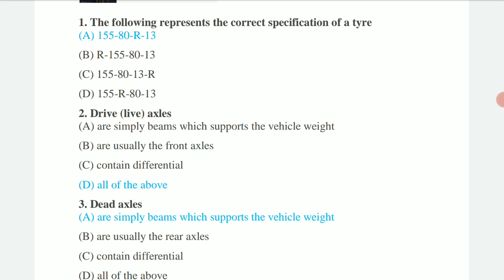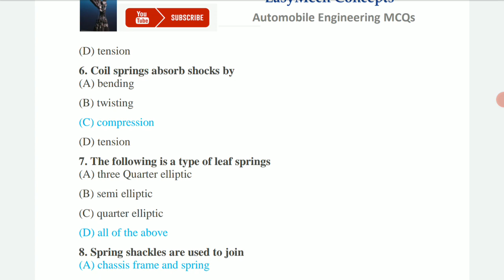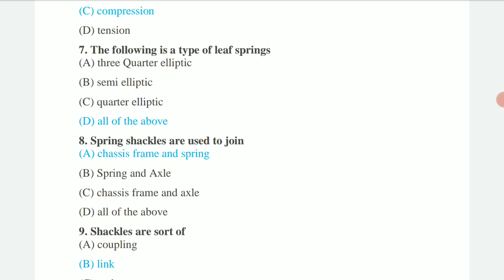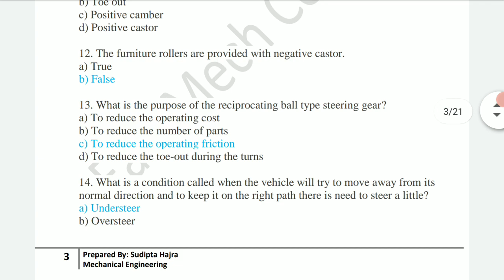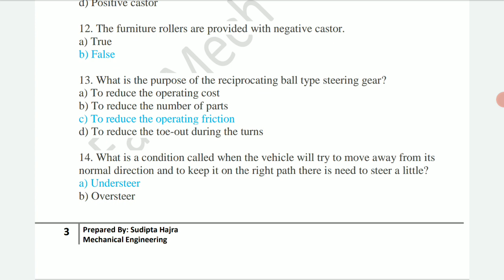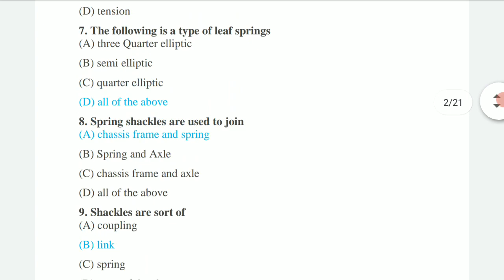Automobile Engineering MCQ GTU | GTU Exam News Today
Welcome to my channel EasyMech Concepts...If you want to learn mechanical related concepts in easy language than you are on the right channel Have doubt?🤔 Want to learn any specific topic?🤔 Connect with me  on